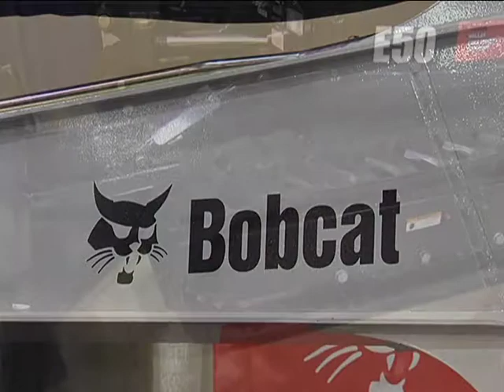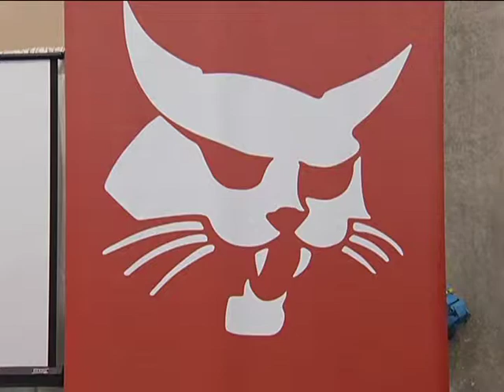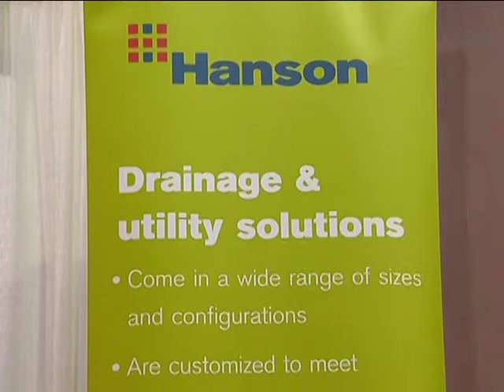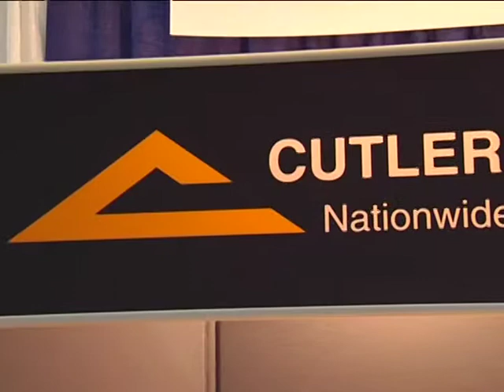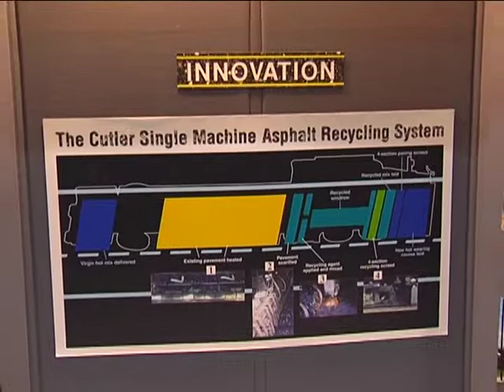Texas Public Works Association - Sponsors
TPWA Annual Conference and Equipment Show
June 15 -- 18, 2011
McAllen, Texas

 APWA Overview

The American Public Works Association (APWA) is a not-for-profit, international educational and professional association of public agencies, private sector companies, and individuals dedicated to providing high quality public works goods and services.  APWA serves its members by promoting professional excellence and public awareness through education, advocacy and the exchange of knowledge.  APWA is headquartered in Kansas City, Missouri, and has an office in Washington, D.C.

Originally chartered in 1937, APWA is the largest and oldest organization of its kind in the world, with headquarters in Kansas City, Missouri, an office in Washington, D.C., and 67 chapters throughout North America. APWA provides a forum in which public works professionals can exchange ideas, improve professional competency, increase the performance of their agencies and companies, and bring important public works-related topics to public attention in local, state and federal arenas.

The association is a highly participatory organization, with hundreds of opportunities for leadership and service, and a network of several dozen national committees in every area of public works. Governed by a 17-member board of directors, elected at both the regional and national levels, APWA is an open, flexible association with a diversified membership of 27,000 and a reputation for quality services and products.

The American Public Works Association serves its members by promoting professional excellence and public awareness through education, advocacy and the exchange of knowledge.